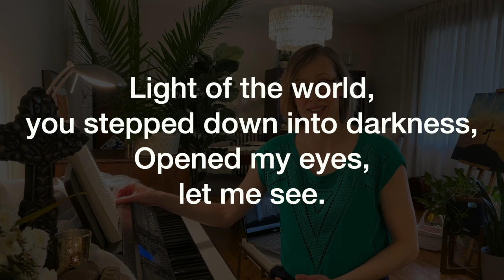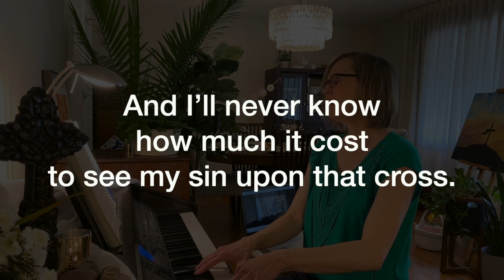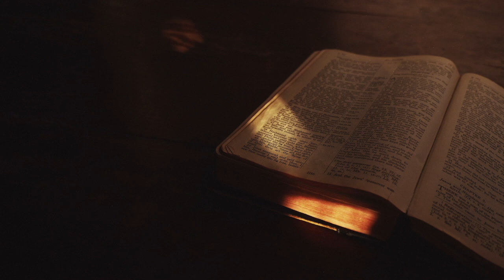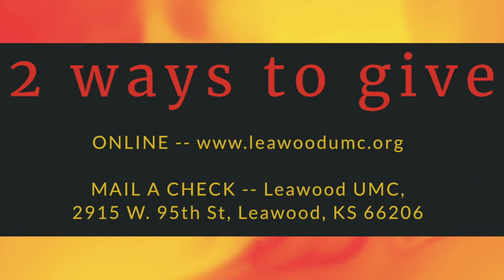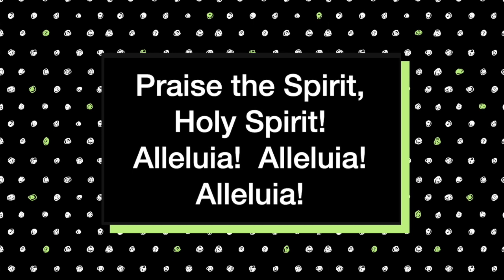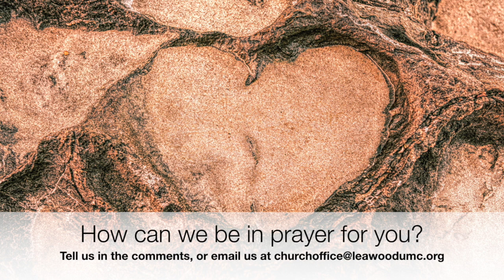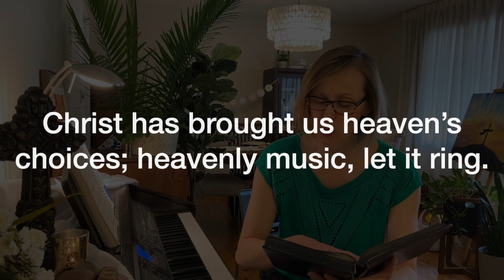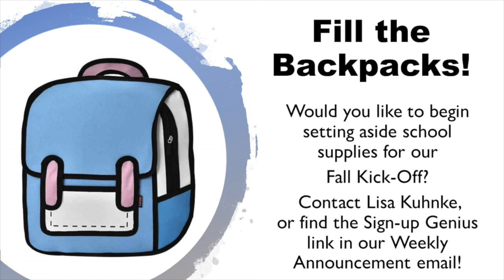Leawood United Methodist Church -- April 19, 2020 Worship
Welcome to our virtual worship for Sunday, April 19, 2020!
Our Worship Notes are below. (click on SHOW MORE)
WELCOME!  We are so glad you are worshiping with us today at Leawood United Methodist Church! Please take a moment to say hello in the comments and let us know you've joined us!

Worship Participants:
-- Marsha Kurth is sharing the Children's Message.
-- This morning's scripture readers are John Cadwell, Brian Cuthbertson, Jenna Foiles, and Leslie Foiles.
-- Lori Adami, piano/organ

Today's Music:
-- The Offertory is “Celebrate Jesus, Celebrate" arr. by Bill Wolaver, Integrity Music.
-- The Organ Postlude includes, "Thine is the Glory,” arr. by Marvin Gaspard (Lorenz Publishing).
-- The Opening Hymn is arranged by Craig Curry.

Worship Design:
-- "Heart of the Matter," has Liturgy and Design (2020, adapted by permission).
created some of our streaming design elements.
-- Heart Rock photos:  John Peters on Unsplash, Michael Fenton on Unsplash,

The Sermon:
Transcripts of Pastor Howard's sermon are available upon request.